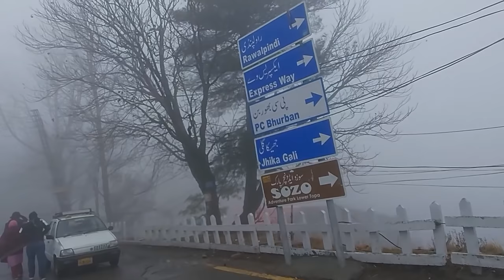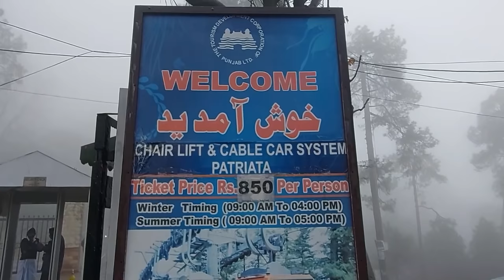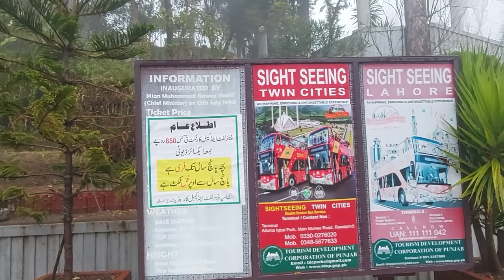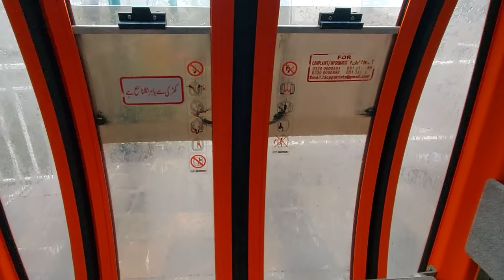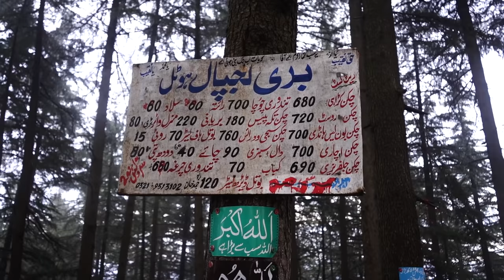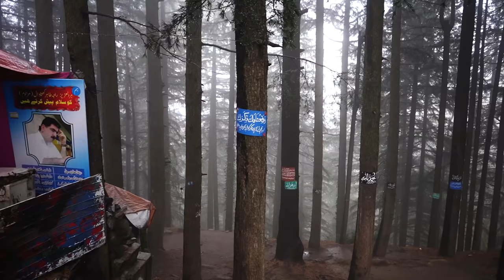Murree Patriata Chairlift | Winter Trip | Travel Pakistan